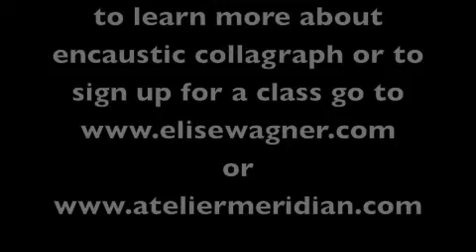Encaustic Collagraph Monotype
Printing large 30" x 30" encaustic collagraphs for a 30" x 60" diptych that will be part of my June 2013 show at Chase Young Gallery